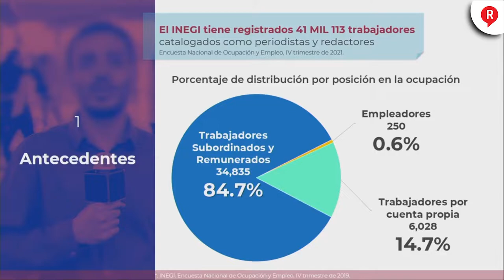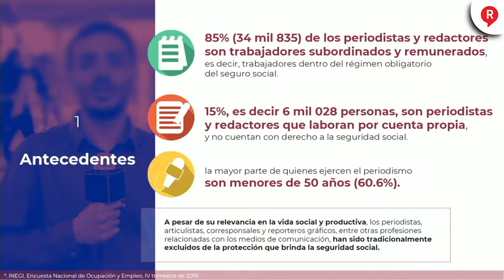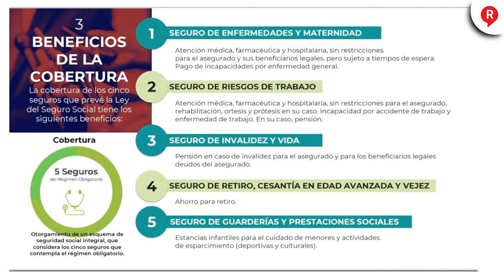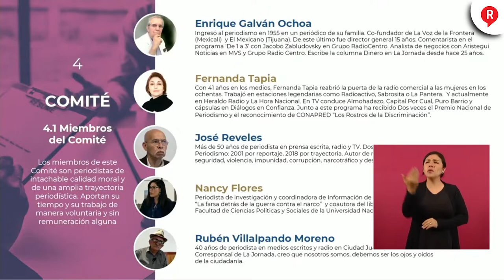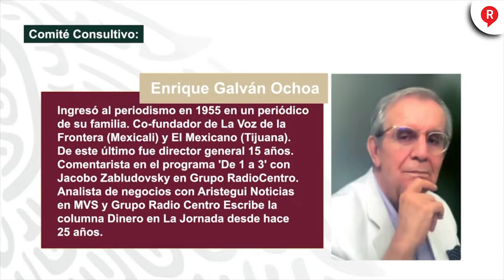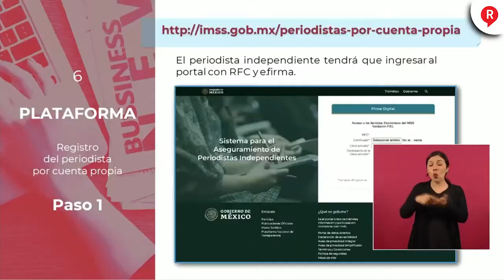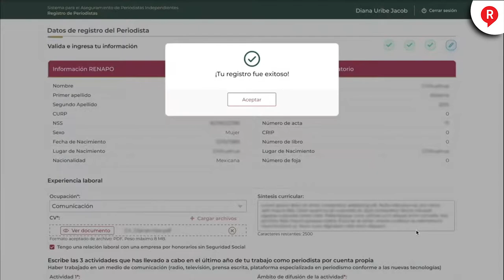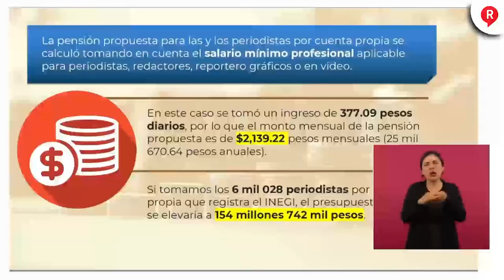¡PERO NO QUIERE A LOS PERIODISTAS! AMLO anunció grandes noticias para los comunicadores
¡TODOS TENDRÁN SEGURO SOCIAL! El presidente AMLO señaló que el seguro social para los comunicadores es un hecho y hasta propone que se tenga guarderías para quién lo necesite. De esto se tratará el apoyo 👇👇👇